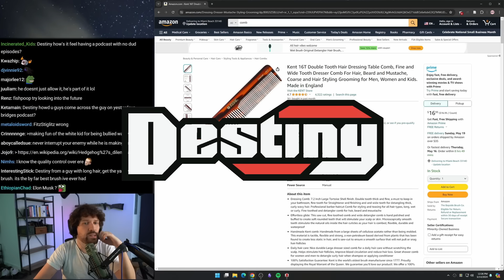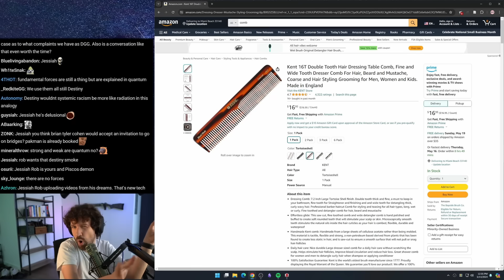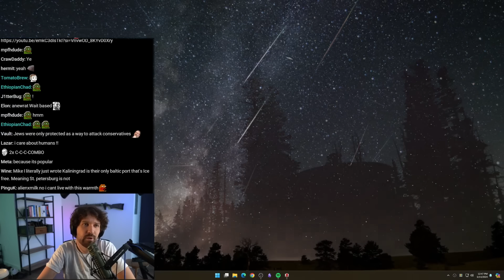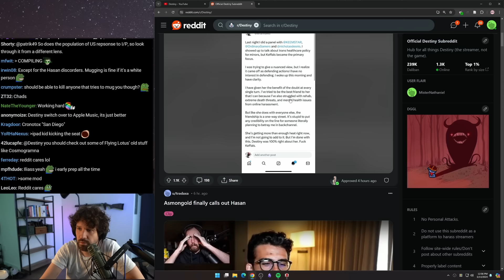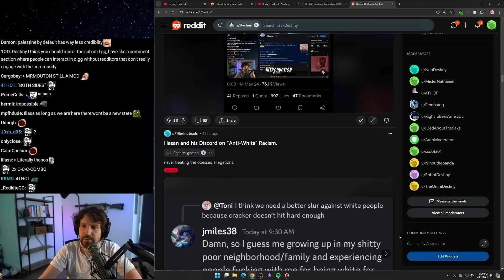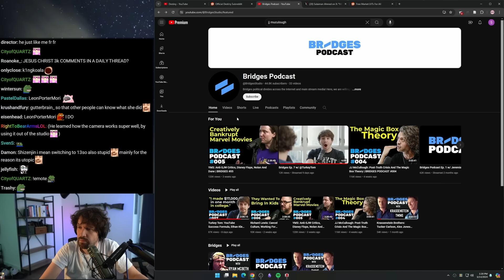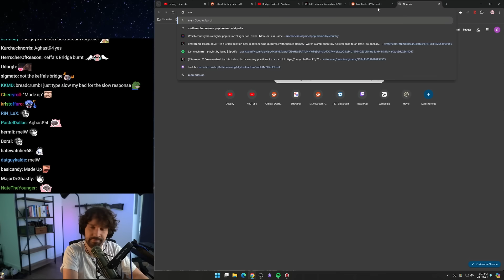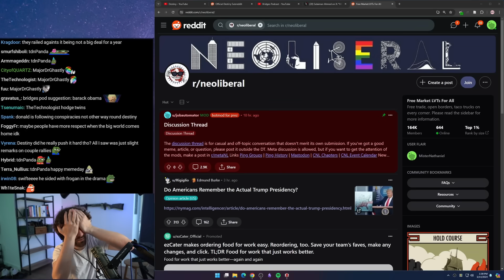Jordan Peterson Responds To The Destiny Debate